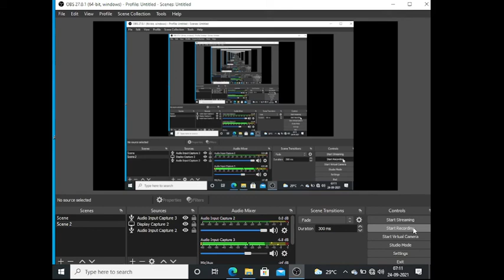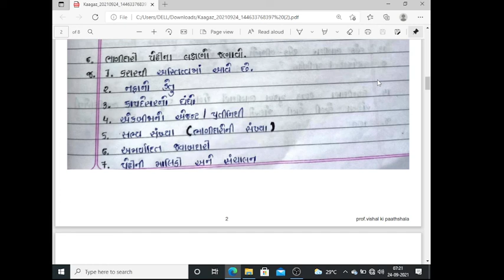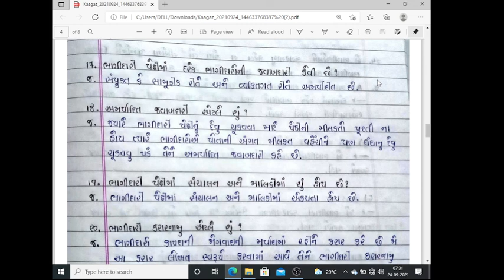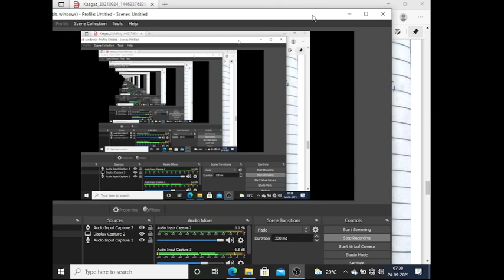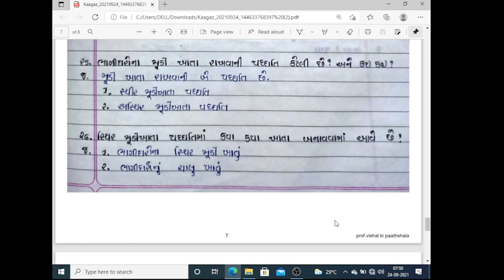theory bhagidari vishay pravesh std 12 account chapter 1|gujarati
b.com, b.b.a and c.a. accounts

theory bhagidari vishay pravesh std 12 account chapter 1|gujarati| @NARAYAN classes - india

bhagidari vishay pravesh Std 12 account